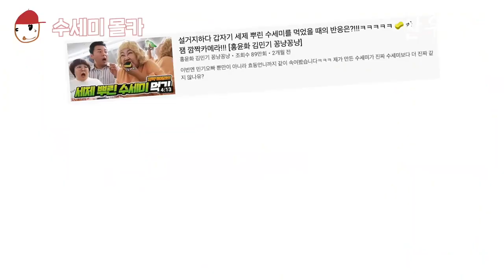Ikon: chanwoo vlog